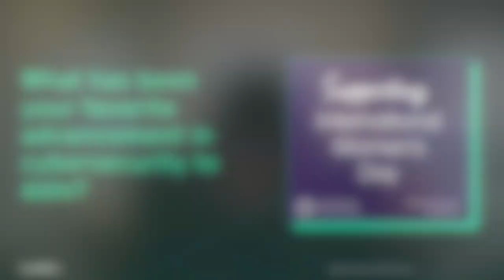IWD 2024 - The Future of Cybersecurity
Hear four views from four women in various cybersecurity roles, on what they are most excited for in the future of cybersecurity.